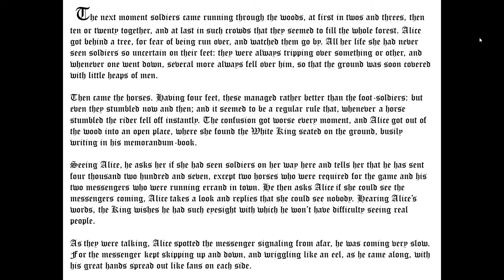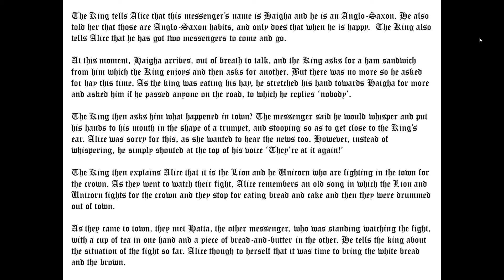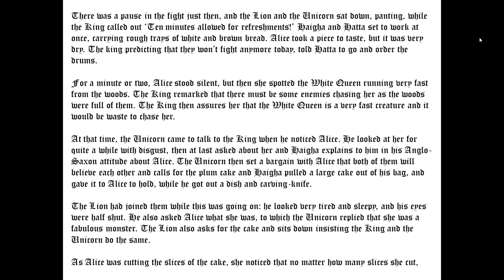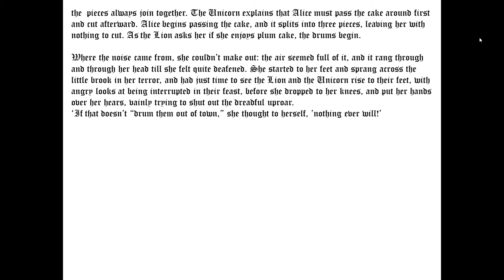Through the Looking-glass CH-7 Summary